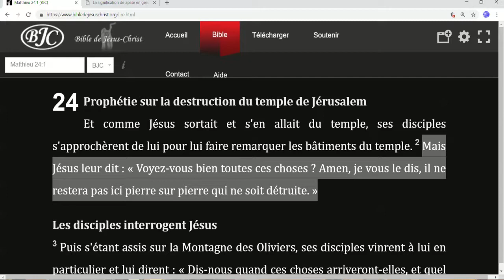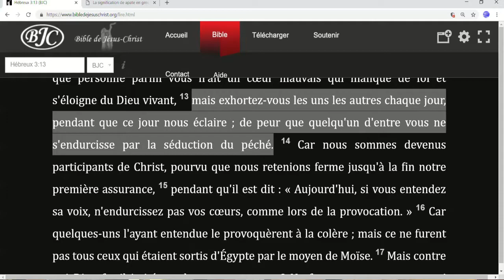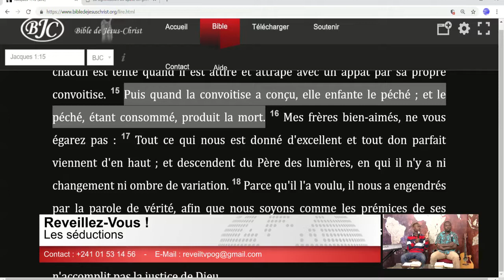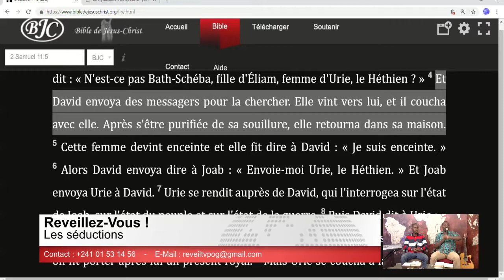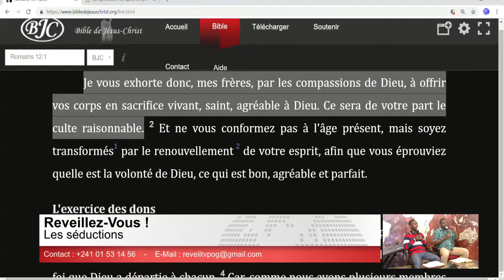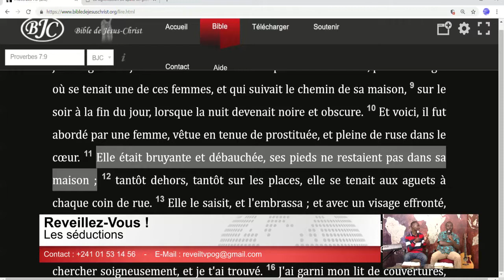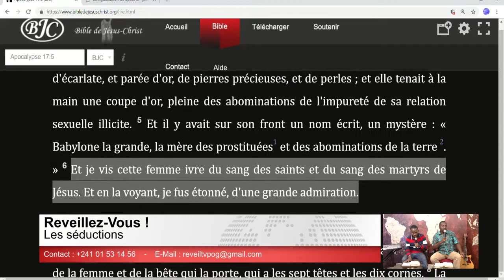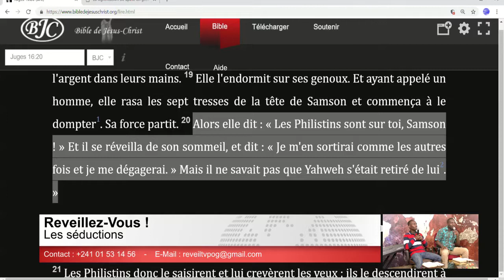Les séductions - Partie 1 (Evrard M. - 31/10/2018)